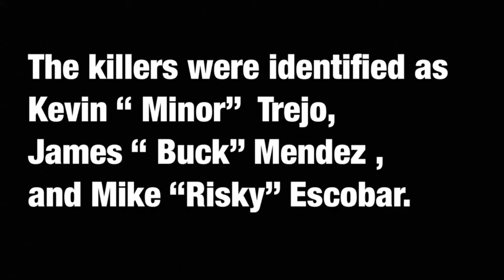Killed For Defying The Mexican Mafia Richard Villeda Story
1. This video has no negative impact on the original works ( it would actually be positive for them ).
2. This video is also for teaching purposes
3. It is not transformative in nature.